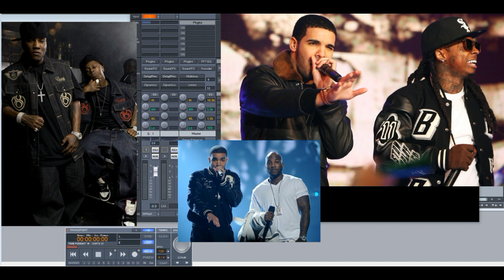Drake ft Young Jeezy & Lil Wayne – I’m Goin In (Slowed Down)